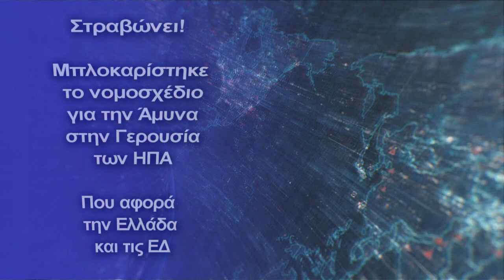Μπλοκαρίστηκε το νομοσχέδιο για την Άμυνα στην Γερουσία - Που αφορά την Ελλάδα και τις ΕΔ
Εκτιμήσεις Γερουσιαστών είναι αισιόδοξες για την ψήφιση αυτού του νομοσχεδίου που αφορά άμεσα και την Ελλάδα
ΗΓερουσία των ΗΠΑ χθες βράδυ, μπλόκαρε τον Νόμο περί αμερικανικής Εθνικής Άμυνας, ( ο οποίος αφορά άμεσα και την Ελλάδα), εν μέσω σφοδρών αντιρρήσεων από Ρεπουμπλικάνους και ορισμένους φιλελεύθερους Δημοκρατικούς Γερουσιαστές.
Σύμφωνα με άλλους Γερουσιαστές, θα συνεχίσουν οι εργασίες για αυτό το τεράστιο νομοσχέδιο για την αμυντική πολιτική, το οποίο θα γίνει νόμος των ΗΠΑ για τα επόμενα χρόνια.
Οι αντιρρήσεις από τους Ρεπουμπλικάνους αφορούσαν 50 τροπολογίες, συμπεριλαμβανομένης και μιας που θα επέβαλλε κυρώσεις για τον ρωσικό αγωγό Nord Stream 2.
Ο αμφιλεγόμενος αγωγός της Βαλτικής Θάλασσας για τη μεταφορά ρωσικού φυσικού αερίου στη Γερμανία, έχει έντονους αντιπάλους στο Κογκρέσο, οι οποίοι πιστεύουν ότι αυτός, θα ήταν επιβλαβής για την ευρωπαϊκή ενεργειακή πολιτική και θα επέτρεπε στη Ρωσία να επαναδρομολογήσει τις εξαγωγές φυσικού αερίου προς την Ευρώπη παρακάμπτοντας την Ουκρανία.
Το νομοσχέδιο αυτό έχει μέσα άρθρα για την αμυντική συνεργασία ΗΠΑ-Ελλάδας, τα οποία είχε καταθέσει τον Ιούνιο ο πρόεδρος της Επιτροπής Διεθνών Σχέσεων της Γερουσίας Ρόμπερτ Μενέντεζ.
Το νομοσχέδιο με τίτλο "Αμυντική και Διακοινοβουλευτική Εταιρική Σχέση ΗΠΑ-Ελλάδας 2021" έχει ενταχθεί πλέον ως τροπολογία στο πακέτο του αμυντικού προϋπολογισμού των ΗΠΑ (NDAA).
Υπό αυτό το πρίσμα, το νομοσχέδιο προβλέπει ετήσια στρατιωτική βοήθεια 25 εκατομμυρίων δολαρίων προς τη χώρα μας για την περίοδο μεταξύ 2022 και 2026. Επιπλέον, το νομοσχέδιο ζητά την έγκριση της πώλησης μαχητικών αεροσκαφών F-35 στην Ελλάδα και προβλέπει τη παροχή δανείων στην Ελλάδα τα οποία θα σχετίζονται με εξοπλιστικά προγράμματα.
Γίνεται λοιπόν απολύτως κατανοητό τι τεράστια σημασία έχει αυτό το νομοσχέδιο για την χώρα μας.
Αν και η όλη διαδικασία πήγε πίσω εκτιμάται ότι σύντομα θα βρεθεί η “χρυσή τομή” και το νομοσχέδιο αυτό θα ψηφιστεί, αναμένοντας να δούμε μόνο τι θα συμπεριλαμβάνει ακριβώς.
3ΜΕΝΕΝΤΕΖ